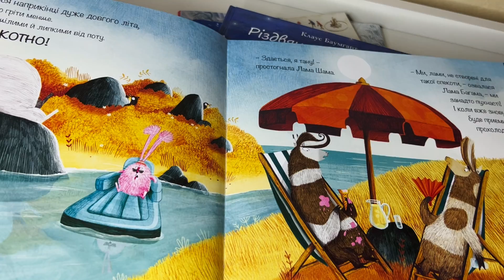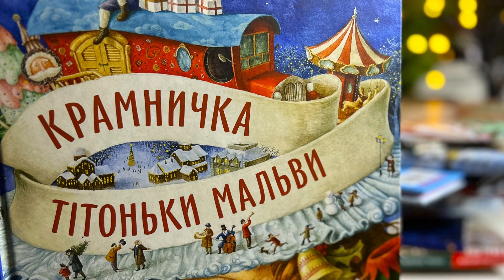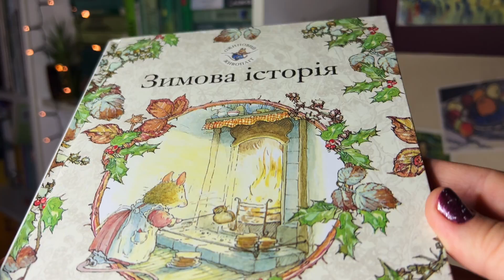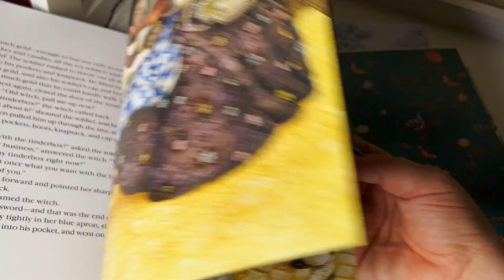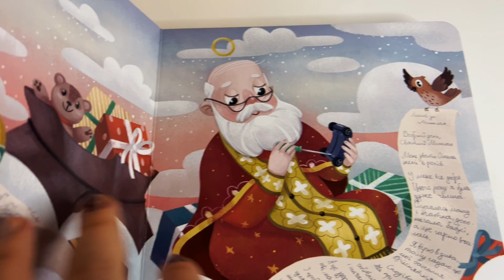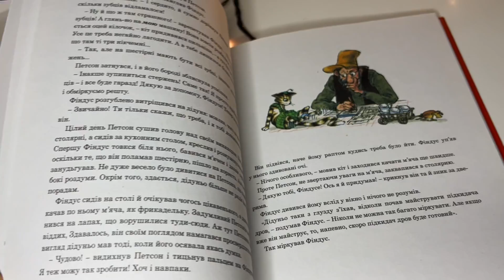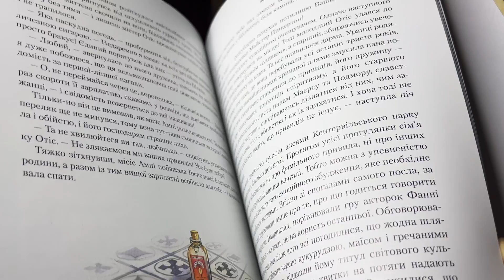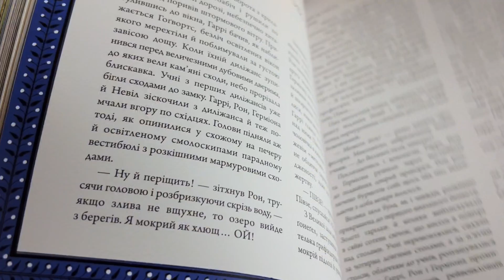НАЙГАРНІШІ книги для ЗИМОВИХ ЧИТАНЬ 🎄 Мій ТОП 🤗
Ми з Марі з каналу @mariesbookshelves приготували для вас добірку зимових історій, просякнутих магією їлюстрації 😊, яка відповість на питання, що читати зимою?
Різноманітні персонажі, сніг, ялинки, добрі пригодницькі й більш драматичні сюжети - усе це буде у відео 🎄❄️🐇 Дитячі книги на будь-який смак

00:00 - розповідаю про добірку
00:39 - "Велика холоднеча" Піппа Курнік
01:45 - "Різдвяна зіронька Лаури" Клаус Баумгарт
02:22 - "Лускунчик" Енн Лейсен
03:04 - "Дари волхвів" О'Генрі, ілюстрації - Соня Дановська
03:34 - "Крамничка тітоньки Мальви" Сашко Дерманський, Ростислав Попський
04:34 - "Різдвяний подарунок" та "Завірюха" Крістіна Батлер, Тіна Макнаутон
05:04 - "Різдво у Петсона" Свен Нордквіст
05:50 - "Таємниця різдвяного подарунка" Анна Лотт, Еліза Вавоурі
06:29 - "Листи різдвяного діда" Дж.Р. Толкін
07:07 - "Ожиновий живопліт. Зимова історія" Джилл Барклем
07:33 - "Маленька книжка про любов" Ульф Старк, Марія Фоя
08:35 - "Ведмендрівка" Кястутіс Каспаравічюс
09:03 - "Мері Поппінс" Памела Треверс, Арсен Джанікян
10:03 - "Велика книжка кролячих історій" Женев'єва Юр'є
10:39 - "Tinderbox" Кресало Ганс Крістіан Андерсен, Владислав Єрко
11:26 - "Одне різдвяне бажання" Кетрін Ренделл
12:13 - "Snowqueen Снігова королева" Ганс Крістіан Андерсен, Владислав Єрко
13:01 - "Фріда та Артур Гай у Франції" Тетяна прегл Кобе, Тіна Добрайц
13:48 - книжки-картинки  "Слідопитенята" Катерина Міхаліцина, Інна Руда
                                                  "Лист до Миколая" Юлія Смаль, Марта Кошулінська
14:59 - "Мортіна та примарний друг" Барбара Кантіні
15:40 - "Одного Різдва у місті" Ксенія Томашева
16:18 - "Одного Різдва у лісі" Надійка Гербіш, Юлія Пилипчатіна
16:48 - "День народження ялинки" Оксана Була
17:10 - "Петсон та різдвяний гном" Свен Нордквіст
17:34 - "Хто творить Різдво" збірка оповідань, ілюстрації - Інна Масляк
18:23 - "У вечір святковий" Клемент Кларк Мур, Кріс Данн
19:02 - "Щоденники Вишеньки" Орелі Нейре, Жоріс Шамблен
19:46 - "Гість на Різдво" Аннетт Армгейн, Тіна Найгель
20:20 - "Кентервільський привид" Оскар Вайльд
21:08 - "Снігова сестричка" Мая Люнде, Ліза Айсато
22:22 - "Снігова королева" Ганс Крістіан Андерсен, Олексій Черпанов
23:10 - "Гаррі Поттер та келих вогню" Джоан Роулінг, Джим Кей

Якщо у вас є бажання порадувати Олену новою книгою, то у неї є вішлист. Там відмічається хто що забронював, а сама Олена до останнього не знатиме про це 🤗

Дизайн обкладинки - Сергій Каптелін

Запис відео, монтаж, муза каналу та книжкова фея - Олена Бражник ☺️

Ставте вподобайку, розповідайте друзям і обов'язково коментуйте ;)